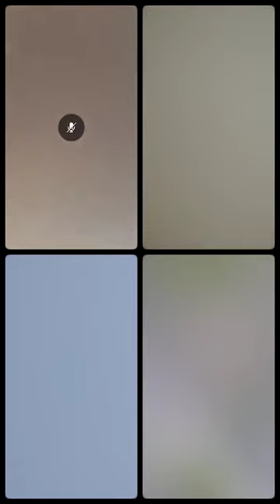Non au chantage madame Essome